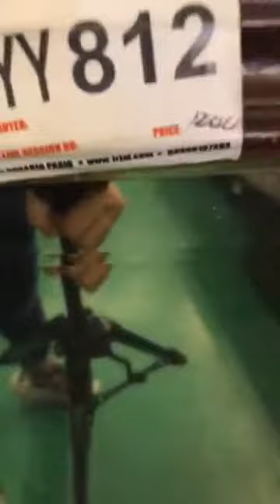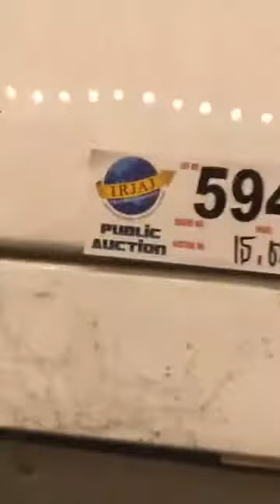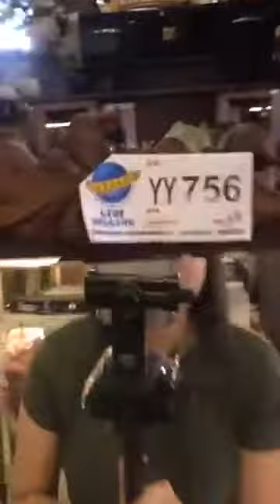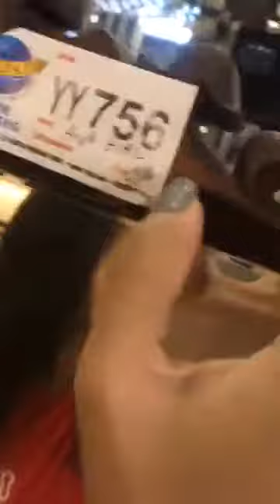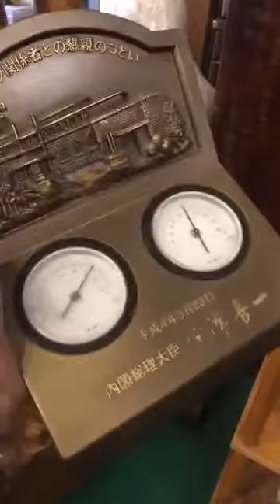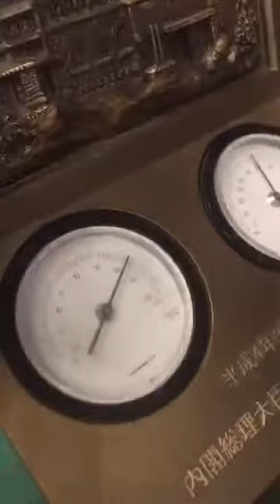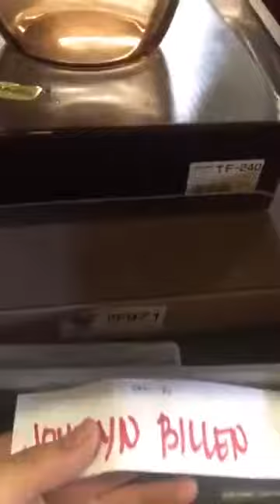SEC 77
1RJAJ